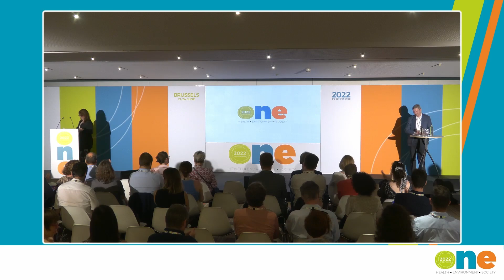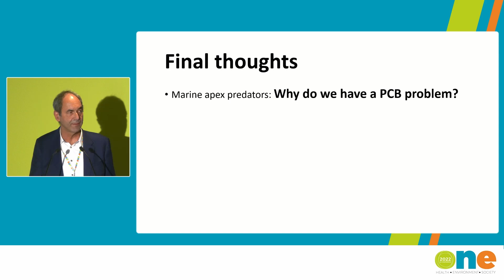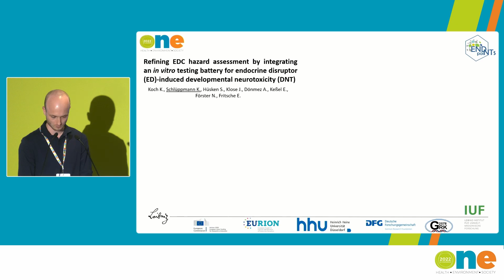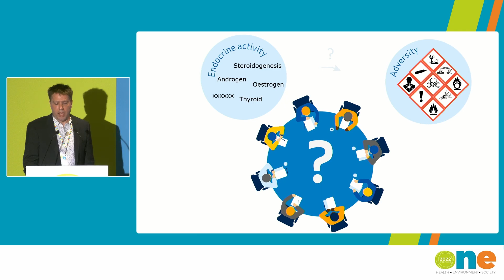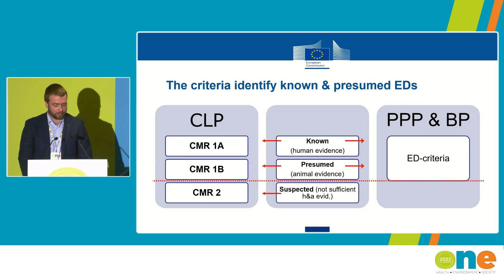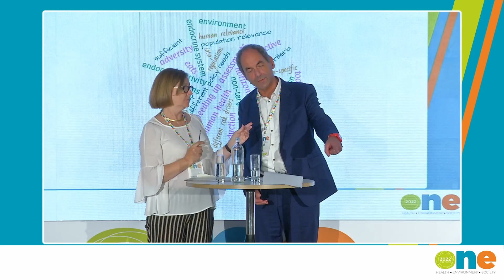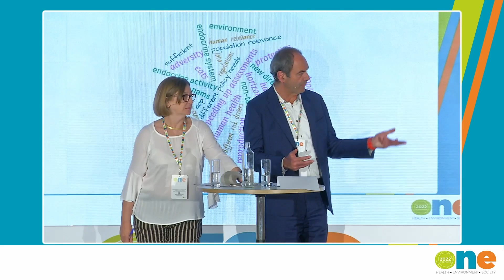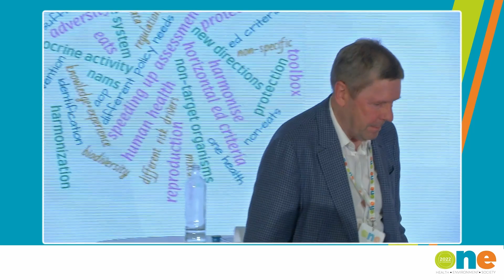Many Ways - Endocrine disruptors: exploring present challenges and future developments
In memory of Alfonso Lostia

0:00 Welcome & introduction
6:50 Andreas Kortenkamp (Brunel University London)
37:00 Donna Macmillan (Humane Society International)
41:42 Lucia  Vergauwen (University of Antwerp)
47:36 Aldert Piersma (RIVM)
51:56 Kevin Schlüppmann (IUF)
50:50 Flash reports
1:45:36 Panel discussion
2:51:12 Wrap up & concluding remarks